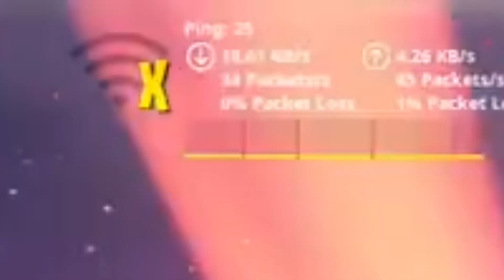Never playing this trash again| fortnite gameplay